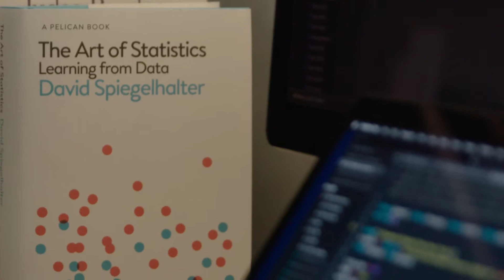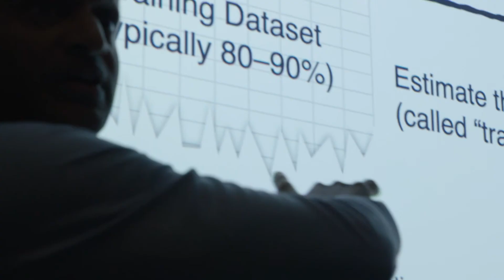Creating Value with Data Analytics | UCL School of Management Executive Education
Data has become inextricably linked to the strategic prospects of organisations. It supports managerial decision-making, complements service offerings, and improves companies’ internal processes. The use of data spans industries and organisations’ size and stage, from start-ups to market-leading incumbents.

But there are often significant gaps in the knowledge of managers and leaders. The purpose of this programme is to fill that gap, by balancing technical underpinnings with an understanding of analytics, how to interpret data, and its limitations.